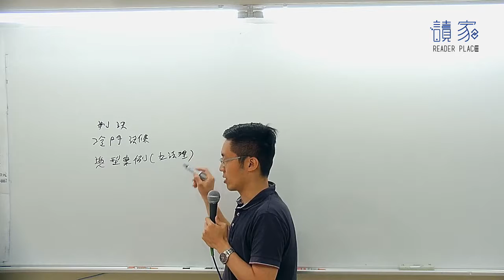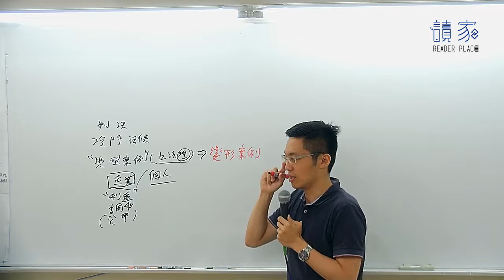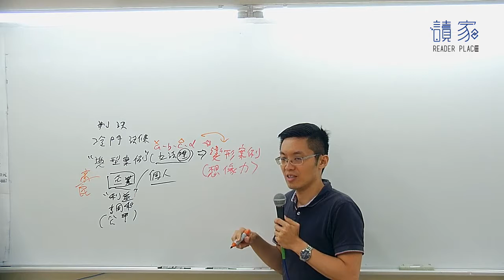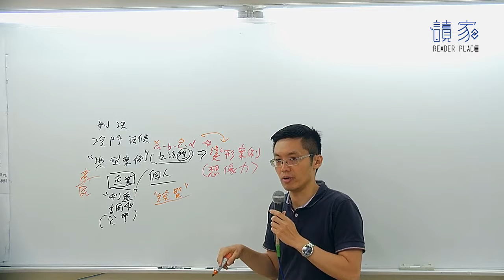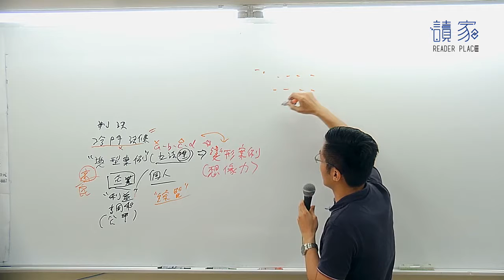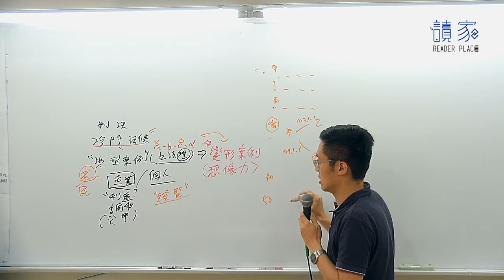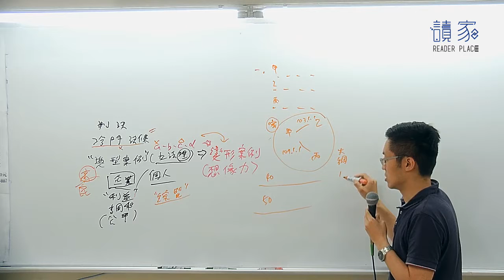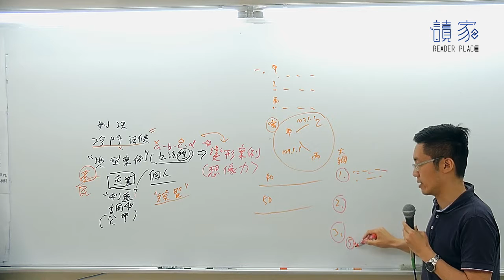2019【司律】艾格的智慧財產法解題班第2堂